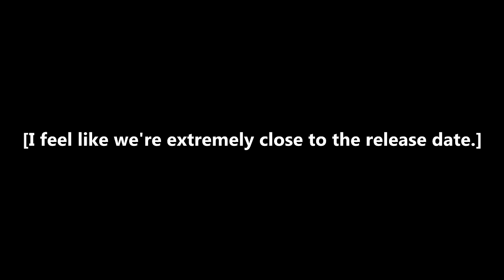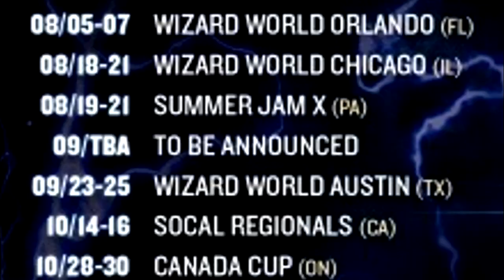Tekken 7 Console Release Date Theory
The Tekken 7 Release Date for consoles has eluded us for some time now. Seems we've been looking for it like, forever and a day now. When will it end?!? This is madness! THIS... IS... TEKKEN!
Intro and outro music by Pulp Deception

"You cannot kill an idea." -AwpWilliams